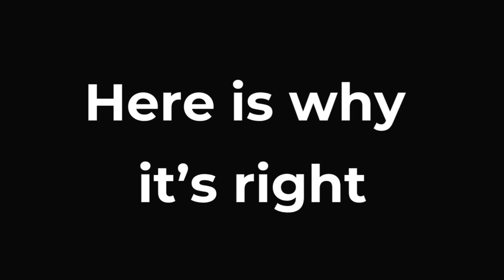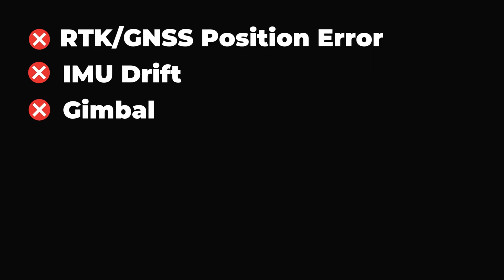How 20 Years in Surveying Changed My Approach to Drones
📱 Connect on LinkedIn:   / stefan-niculescu-80150853

In this video, I break down one of the biggest misconceptions in drone mapping: believing RTK equals perfect accuracy.
I’ve been a land surveyor for over 20 years, and I’ve seen it all — bad data, failed QA checks, and costly rework because someone assumed the drone “just knows.”

We’ll talk about:

Why drones can’t be trusted blindly

How errors stack (GNSS drift, IMU issues, gimbal wobble, and more)

The difference between control points and checkpoints

How to actually verify your drone data like a professional surveyor

If your maps look good but you’re still getting accuracy issues — this video will show you why, and what to do about it.